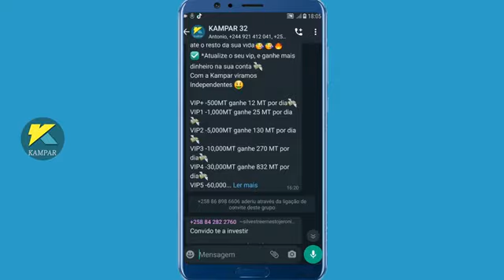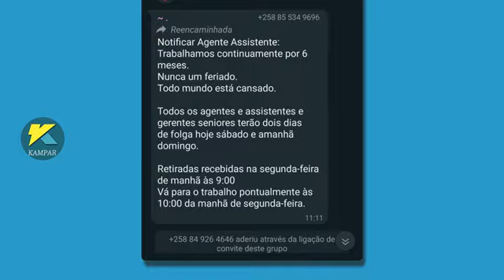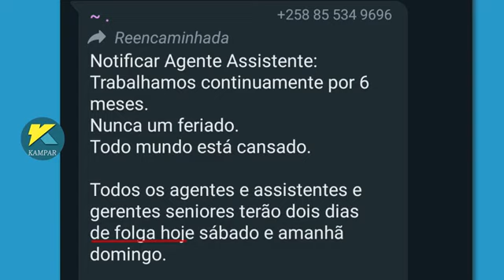KAMPAR Fechou Descobre a Verdadeira Razão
oy Pessoal, ñ saiam do canal sem se inscreverem e
darem o seu super like! E se possível comentem o que
acharam do Video, é muinto importante a opinião de voces
para poder melhorar os nossos servicos,obrigado (a) a todos!
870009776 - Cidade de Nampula